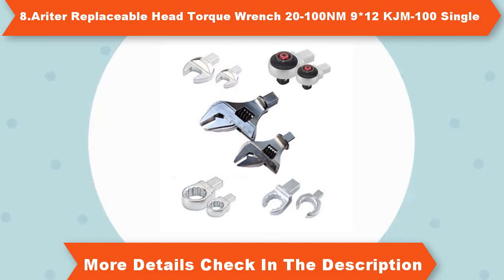Top 10 PROFESSIONAL ELECTRIC DIGITAL TORQUE WRENCH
1.ARITER 1500N.m 1/2" 3/4" Torque Multiplier Amplifier

4.ARITER Preset Torque Wrench 9*12 1-5NM KJM-5 Universal Head

5.ARITER Preset Torque Wrench 9*12 4-20NM KJM-20 Single Head

8.Ariter Replaceable Head Torque Wrench 20-100NM 9*12 KJM-100 Single

10.ARITER Preset Replaceable Head Torque Wrench 5-25NM 9*12 KJMT-25 Single